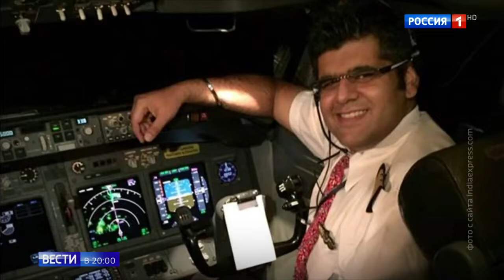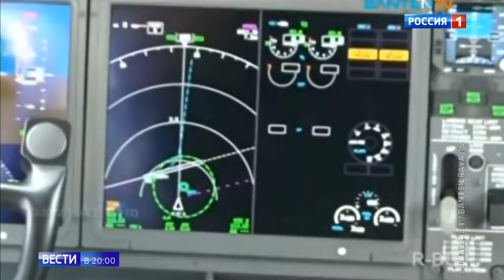Репутация Boeing под ударом: новый лайнер унес 189 жизней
В Индонезии полным ходом идет расследование авиакатастрофы Boeing-737, который утром 29 октября разбился над Яванским морем. Самолет исчез с радаров через 13 минут после взлета на высоте ниже километра, все 189 человек на борту погибли. Водолазы пока так и не нашли черные ящики.